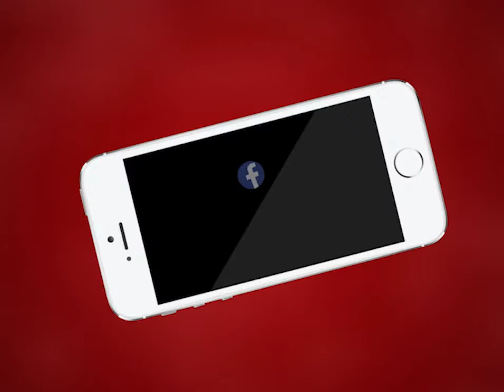Ajmer | सकल हिंदू समाज की शांति रैली को लेकर हिंदू संगठन में है उत्साह | MTTV INDIA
सकल हिंदू समाज की शांति रैली को लेकर हिंदू संगठन में है उत्साह
रविवार सुबह 9 बजे मार्टिनल ब्रिज से रैली शुरू होकर कलेक्ट्री पर होगी खत्म
अजमेर एसपी ने सुरक्षा और व्यवस्थाओं का लिया जायजा
सकल हिंदू समाज की शांति रैली को समस्त व्यापारिक संगठनों का मिला समर्थन